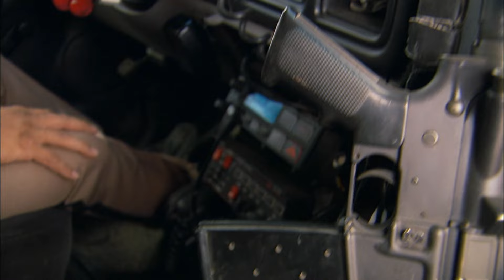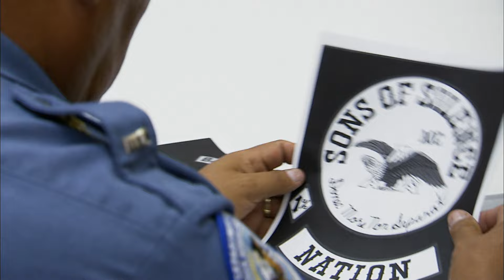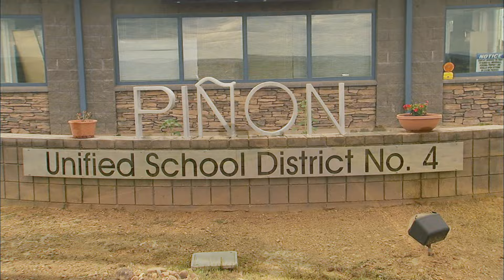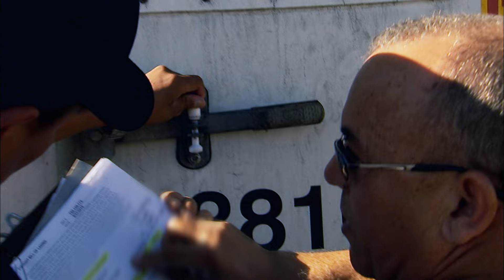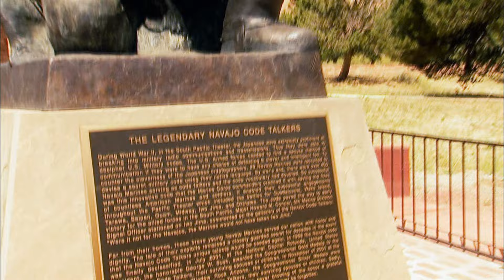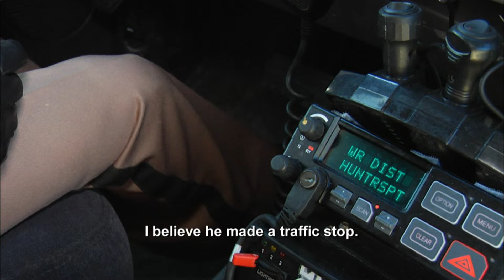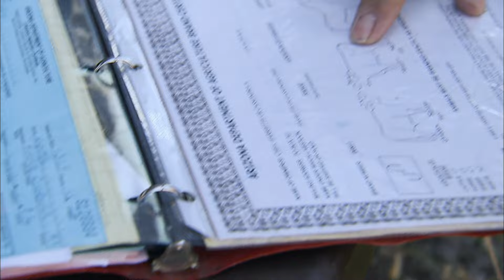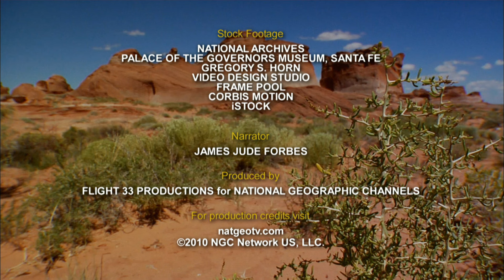Navajo Cops - Pilot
In the heart of the American southwest, the 330 cops of the Navajo Police patrol some of the most rugged territory on earth.  These modern day warriors are on a mission to protect the largest indian reservation in North America, and to preserve an ancient way of life.   They must deal with big city crime like gangs, drugs, murders, and human trafficking while also protecting wildlife, cultural landmarks, and endangered archaeological sites.  On a landscape straight out of the Wild West, they even square off against the supernatural—as they investigate attacks by beings with supernatural powers known as Skinwalkers.